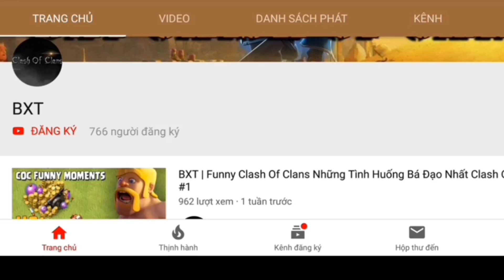BXT | CLASH OF CLANS | BÀ THẢO THỬ THÁCH ĐÁNH CHAY BALLON TRÊN RANK HUYỀN THOẠI VÀ CÁI KẾT !!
CÁC CHÁU THẤY BÀ CÓ NGẦU KHÔNG , NẾU NGẦU. NHỚ CHO BÀ 1 ĐĂNG KÝ VÀ 1 LIKE NHÉ CẢM ƠN CÁC CHÁU

★ Giới Thiệu ★
Heyy , Hello Anh Em , Chào Mừng Tất Cả Anh Em Đến Với Kênh Youtube Của BXT Và Mình Là BXT Đây , Kênh Của Mình Chuyên Làm Về Clash Of Clans Làm Những Thể Loại Troll , Thử Thách , Đánh Chay Quân .v.v..
Anh Em Hãy Ủng Hộ Mình Nhiều Hơn Nữa Để Mình Có Những Động Lực Làm Những Video Hay Nhất Nhé Anh em
★ Coi Những Video Hay Khác ★

★ Mạng Xã Hội Của BXT ★

★ Nguồn Nhạc BXT Hay Dùng ★

-Cảm Ơn Tất Cả Mọi Người Đã Ủng Hộ Mình Trong Thời Gian Vừa Qua , Chúc Anh Em Có Những Phút Giây Coi Video Thật Thoải Mái , Thư Giãn , Chúc Anh Em Có Những Ngày Mới Thật Vui Vẻ